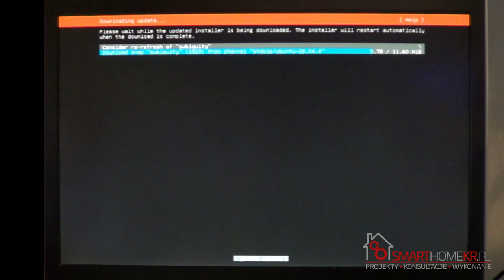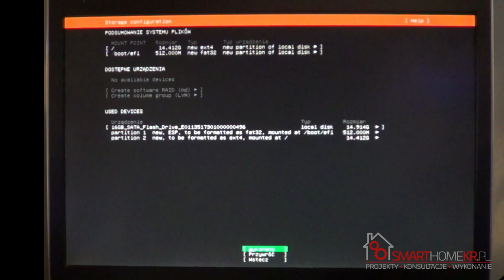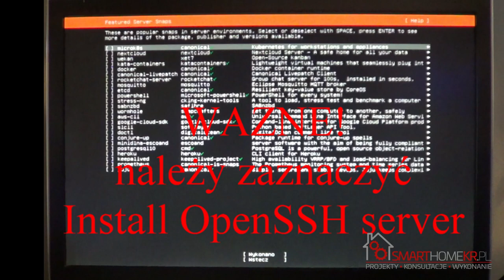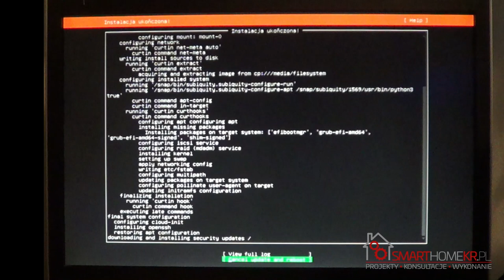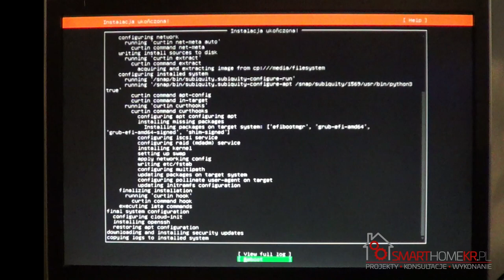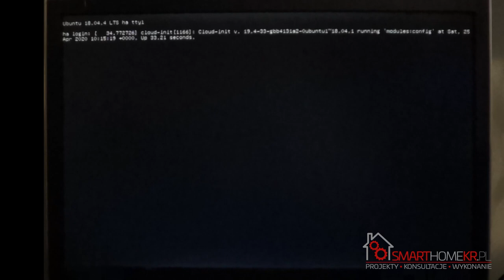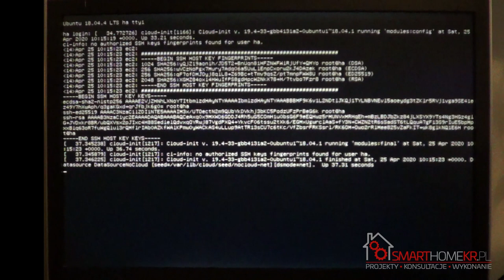Home Assistant na Dellu Wyse - cz.1 Instalacja Ubuntu Server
Home Assistant na terminalu Dell Wyse Dx0D - część I - Instalacja Ubuntu server.
Potrzebne:
- Dell Wyse (dobrze jest wymienić dysk na SSD jeśli oryginalnie jest Flash)
- Pendrive z instalatorem Ubuntu Server
- klawiatura
- monitor
- podłączenie z internetem

W przypadku problemów z bootowaniem należy sprawdzić kolejność bootowania - do instalacji na pierwszym miejscu pendrive.

Ustawienie "Always On" uruchamia automatycznie terminal po podłączeniu do sieci (np. w przypadku zaniku zasilania).

Ponad 100 artykułów o naprawach laptopów i automatyce domowej!